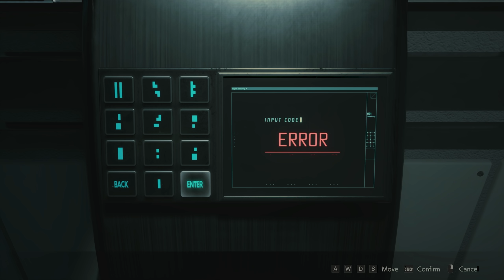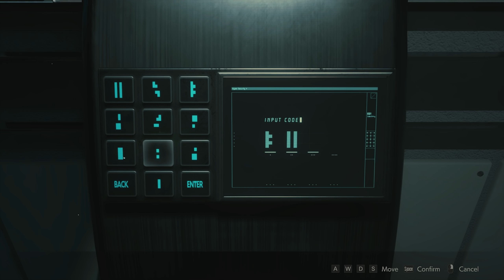Let's Play Resident Evil 2 Remake as Claire - S8 P3 - Venus Girl Trap